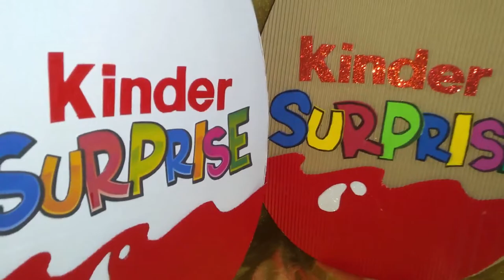Caja corrugado stich / dia del niño / caja para regalo / dulcero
ahi podras encontrar las plantillas de todos mis tutoriales, TODAS LAS PLANTILLAS SON GRATIS, los encontraras en los albunes de fotos